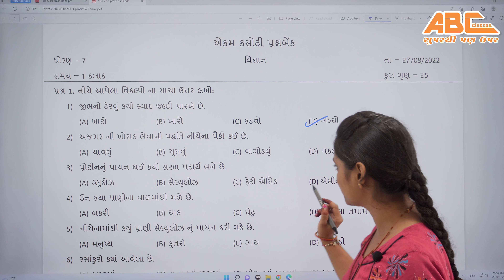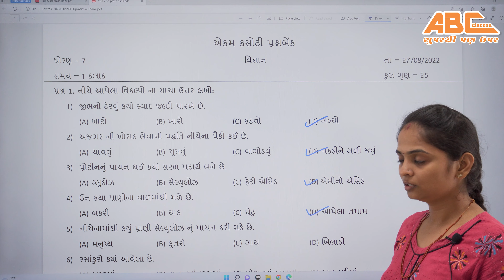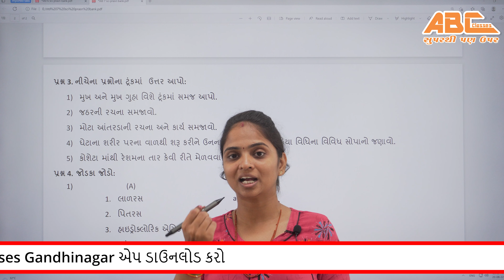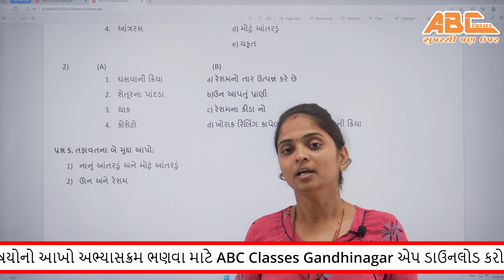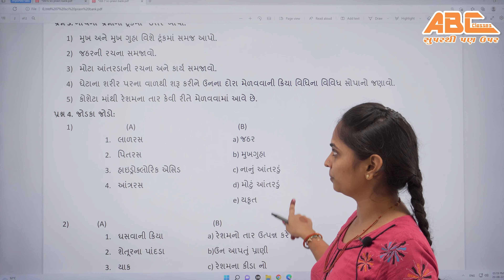dhoran 7 vignan ekam kasoti paper solution August 2022 | Std 7 Science Ekam Kasoti Solution 2022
dhoran 7
ekam kasoti
std 7

ABC CLASSES GANDHINAGAR
is the best place to study for July Exam and prepare yourself for BOARD exam ABC CLASSES GANDHINAGAR has one of the most qulified teachers in field of Education.

CREDITS:
Hiral Mam
RANA MAYURRAJSINH

EDIT BY:
HARDIK R SADHU

dhoran 7 sanskrit ekam kasoti paper solution August 2022
Std 7 Gujarati Ekam Kasoti Paper August 2022
Ekam Kasoti sanskrit solution 17 August 2022
Ekam Kasoti std 7 vignan full solution August2022
Ekam Kasoti std 7 samajik vignan solution 17 August 2022
dhoran 7 vignan ane technology First Exam paper download 2022
#17 August 2022 ekam kasoti paper download
August 2022 ekam kasoti std 7 gujarati paper
std 7 vignan ekam kasoti paper solution August 2022
dhoran 7 hindi ekam kasoti paper solution August 2022
dhoran 7 ganit ekam kasoti paper solution August 2022
dhoran 7 angreji ekam kasoti paper solution August 2022
dhoran 7 samajik vignan ekam kasoti paper solution August 2022
dhoran sanskrit ekam kasoti paper solution August 2022
dhoran 7 vignan ekam kasoti paper solution August 2022
std 7 samajik vignan paper solution August 2022
social science std 7 ekam kasoti solution August 2022
std 7 sanskrit nidan kasoti
dhoran 7 sanskrit nidan kasoti
gujarati paper
std 7 sanskrit pratham pariksha paper solution
original paper
standard 7 gujrati ekam kasoti paper solution August 2022
pratham satrant parixa August 2022
dhoran 7 guj pratham nidan kasoti real paper
Pratham satrant Pariksha August 2022
STD 7 vignan ekam kasoti FULL PAPER SOLUTION August 2022
std 7 hindi ekam kasoti paper solution August 2022
std 7 ganit ekam kasoti paper solution August 2022
std 7 angreji ekam kasoti paper solution August 2022
std 7 samajik vignan ekam kasoti paper solution August 2022
std 7 sanskrit ekam kasoti paper solution August 2022
dhoran 7 ekam kasoti paper solution august 2022 std 7 vignan ekam kasoti paper solution 2022 dhoran 7 vignan ekam kasoti paper solution 2022 std 7 nidan kasoti paper solution august 2022